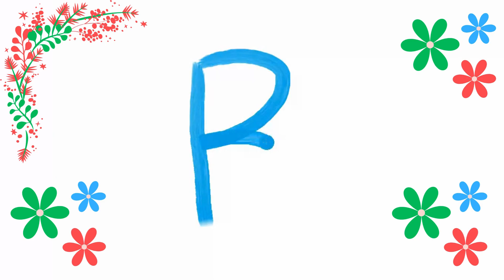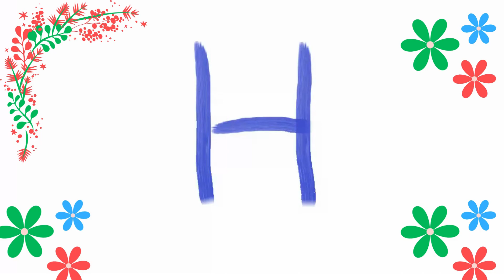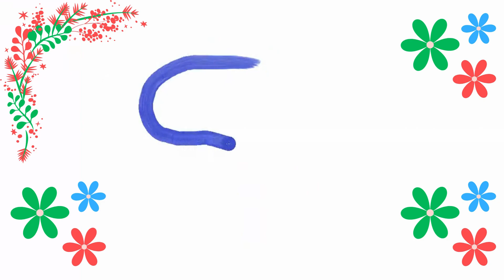Easy Learning Alphabet for Kids and Toddlers | abcd Learning Video | Alphabet Writing Video for Kids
Easy Learning Alphabet for Kids and Toddlers
Educational Video For Kids & Toddlers
Learn Alphabet Writing for Kids and Toddlers
Alphabet Writing and Learning for Kids
How to Learn Alphabet easy
Easy Alphabet Writing for Kindergarten
Learn How to Write abcd for kids
Writing ABC for kids with song
Easy Learning Alphabet for Kindergarten
Learning abc Letters for Kindergarten
ABC song Repeat
abc drawing and writing for kids